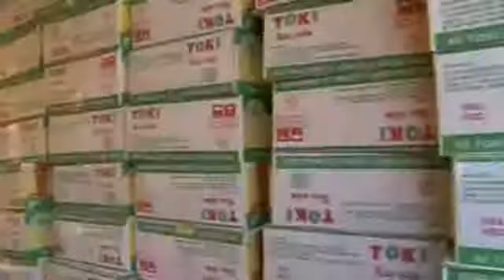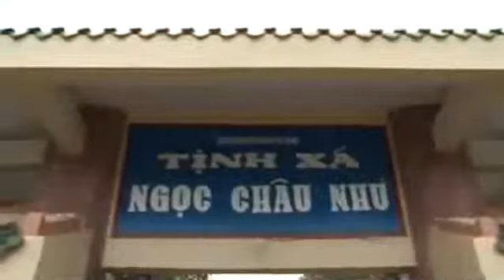Số Phận Con Người ĐĐ Thích Phước Tiến